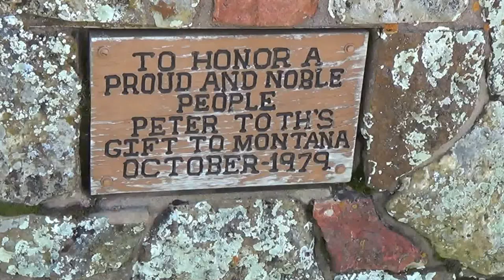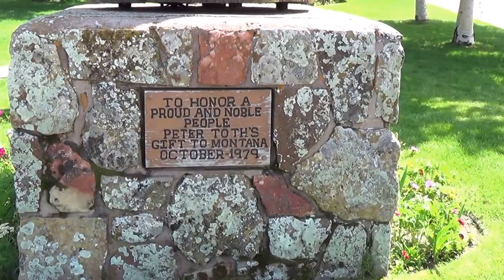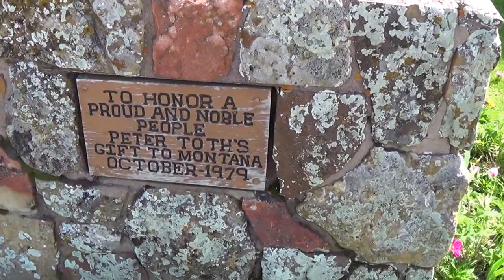Peter Wolf Toth Trail of the Whispering Giants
Peter Toth created 74 Whispering Giants all are in all 50 states 1 in Canada, and even one in Hungary. Interesting fact is that they all resemble natives of the region that they are located in.  The basic tools he used to create these were a hammer and chisel...and on occasion he used a mallet and an axe.  He rarely ever used power tools to create these beautiful pieces of art.  I hope everyone will be able to find them and let me know more about them with either photos or through a video.

List and date of when these masterpieces were created
1972, February La Jolla California
1972, Summer Akron Ohio
1973, January DeLand Florida
1973, February Colquitt (U.S. Highway 27)  Georgia
1973, April Dothan (Houston-Love Memorial Library) Alabama
1973, June Sharon Pennsylvania
1973, August Dunkirk (Route 5, Lake Shore Drive West) New York
1973, December Cleveland (Museum Center at 5ive Points)
 Tennessee
1974, January Punta Gorda (Holiday Inn, 300 Retta Esplanade)
 Florida
1974, October Vancouver Washington
1975, February New Orleans Louisiana
1975, April Little Rock (Arkansas Arts Center) Arkansas
1975, June Fort Wayne Indiana
1975, August Lansing (Potter Park Zoo) Michigan
1975, October Sparland Illinois
1975, December Ocean Springs (Davidson Park) Mississippi
1976, March Wilmington North Carolina
1976, May Virginia Beach (Mount Trashmore City Park) Virginia
1976, July Atlantic City New Jersey
1976, September Ocean City (South Second Street & Baltimore Avenue) Maryland
1976, December Bethany Beach Delaware
1977, February Charleston South Carolina
1977, May St. Louis (Forest Park) Missouri
1977, July Two Harbors (Information Center 8, Highway 61 East) Minnesota
1977, September Hayward (Carnegie Library) Wisconsin
1977, November Desert Hot Springs (Cabot's Pueblo Museum) California
1978, June Iowa Falls Iowa
1978, September Troy (Doniphan County Courthouse) Kansas
1979, May Broken Bow Oklahoma
1979, August Loveland (2033 Waterdale Drive, Rock Ridge Ranch) Colorado
1979, October Red Lodge (Red Lodge Library) Montana
UNKNOWN DATE : Winslow (Winslow Visitor Center) Arizona
1980, May Texarkana Texas
1980, July Lincoln (Lincoln Indian Center) Nebraska
1980, September Worland (Washakie County Courthouse) Wyoming
1980, November Idaho Falls (North Tourist Park, Lincoln Road and North Yellowstone Highway) Idaho
1981, June Aberdeen (Anderson Park) South Dakota
1981, August Mandan (Stage Stop, 601 6th Avenue Southeast)
 North Dakota
1981, October Valdez (Prince William Sound Community College) Alaska
1982, May Osceola Iowa
1982, July Narragansett (Sprague Memorial Park) Rhode Island
1982, October Groton Connecticut
1983, May Ft. Lauderdale (Seminole Indian tribe trading post)Florida
1983, August Plymouth (Tourist Information Center, Route 3, Exit 5) Massachusetts
1983, October Bar Harbor Maine
1984, July Burlington (Battery Park) Vermont
1984, September Laconia (Opechee Park) New Hampshire
1984, November Springfield (Forest Park) Massachusetts
1985, May Paducah (Bob Noble Park) Kentucky
1985, August Akron (Fairlawn Elementary School) Ohio
1985 Salt Lake City(City Park) Utah
1986 Reno (Idlewild Park) Nevada
1986, August Las Cruces (Apodaca Park) New Mexico
1987 Astoria (Youngs Bay Bridge) Oregon
1987, September Hillsboro (Hillsboro Public Library, Shute Park) Oregon
1988, May Hale'iwa (59-254 Kamehameha Highway, between Sunset Beach and Sunset Beach Elementary School) Hawaii
1988, October Wakefield (Dock on Sunday Lake) Michigan
1989 Utica(Starved Rock State Park) Illinois
1989, September Cherokee (Museum of the Cherokee Indian)
 North Carolina
1992 Winnipeg Beach (In the Town Square) Manitoba, Canada
1990 Williamsport Pennsylvania
2008 Délegyháza, Hungary
2009 Vincennes (First and Hart streets) Indiana